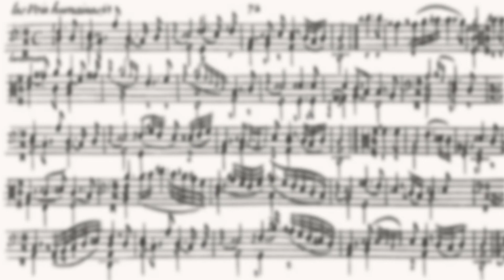"Etude n°12" et ses 3 variations. Le tour du violoncelle en études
Jouable dès la leçon N°16
Etudes faciles, adaptées à tous pour apprendre agréablement le violoncelle.
écoutez les morceaux que vous travaillez ou que vous voulez jouer